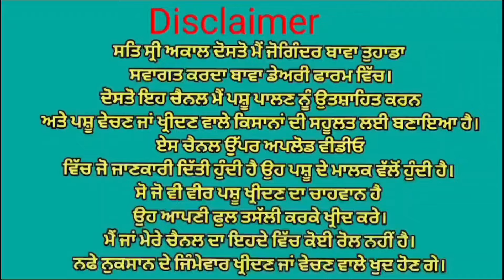ਪਿੰਡ ਛੰਨਾ ਗੁਲਾਬ ਸਿੰਘ ਵਾਲਾ ਇੱਕ ਤਾਜੀ ਸੂਈ ਗਾਂ ਵਿਕਾਉ 👌👌 ਘੱਟ ਰੇਟ 😱😱 Bawa dairy farm